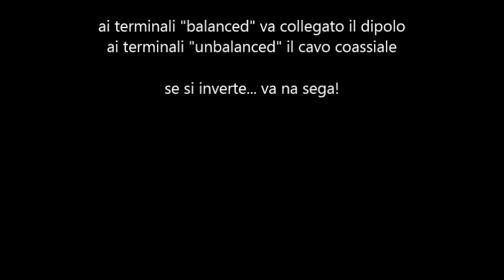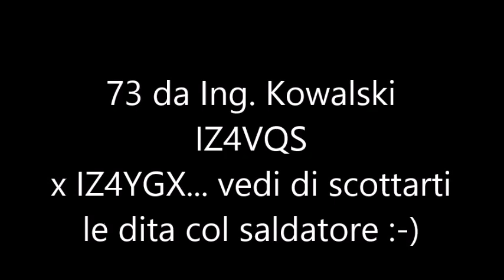Balun 1:1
come si costruisce un balun, videocorso per bradipi del saldatore